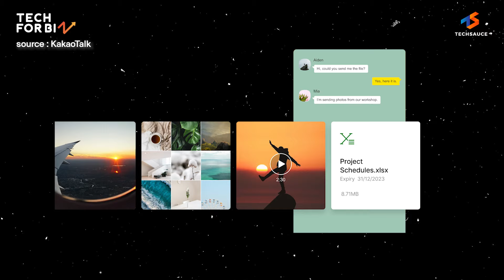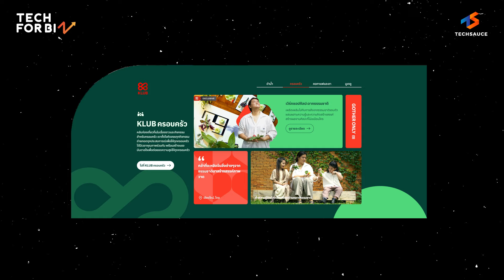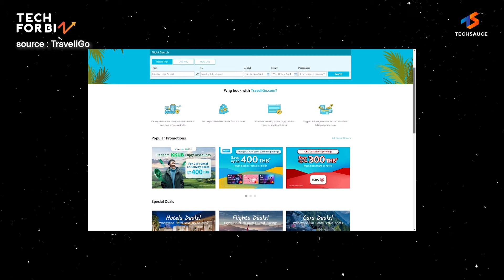ท่องเที่ยวไทยมีดี แต่ SME ยังไม่พร้อม? | Tech for Biz EP. 25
ท่องเที่ยวไทยมีดี แต่ SME ยังไม่พร้อม จริงไหม ?
ธุรกิจท่องเที่ยวจะปรับตัวยังไง เมื่อเจอความท้าทายรุมล้อม ไม่ว่าจะเป็นการปรับใช้เทคโนโลยีในธุรกิจ การรับมือธุรกิจจีนที่เข้ามารุกตลาด และการสร้างบริการท่องเที่ยวให้ตอบโจทย์นักเดินทางยุคใหม่
ร่วมฟังทัศนะจากคุณ ‘หนุ่ย’ อนุพงษ์ เกรียงไกรลิปิกร CEO และผู้ก่อตั้ง Gother แพลตฟอร์มบริการการท่องเที่ยวออนไลน์สัญชาติไทย ในรายการ Tech for BIZ EP.25